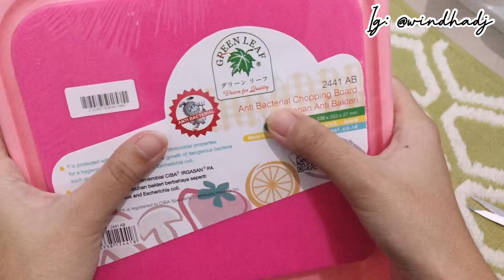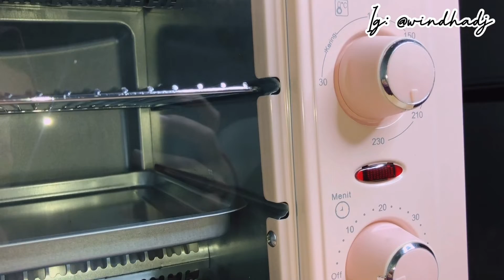UNBOXING HAUL PERLENGKAPAN RUMAH SERBA PINK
Hallo dear, saya Windha 25 tahun. Saya seorang istri dan ibu dari 2 anak. Saya punya hobi mendekor dan beres-beres rumah. I am happy to be a house wife. Semoga yang saya dokumentasikan menjadi inspirasi buat semua.